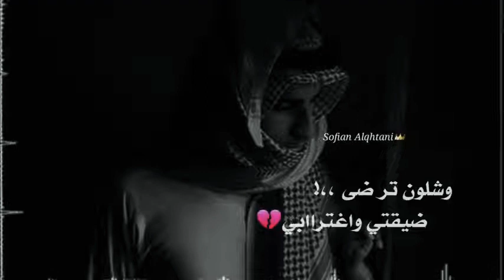تصميم شيلة تشتاق لي ولا انا بس مشتاق تشتاق ولا مايهمك غيابي روعه حالات وتساب روعه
حالات وتساب قصايد ستوريات تصاميم
شيلات 2022
شيلات 2021
استوريات 2022
استوريات 2021
ستوريات رمنسيه حب غرام شوق فراق صداقه
قصائد 2021
قصائد فصحى
قصائد 2022
ستوريات 2021
ستوريات 2022
ستوري
عبدالله ال فروان
عبدالله ال مخلص
بدر العزي
غريب ال مخلص
نادر الشراري
سلطان الفهادي